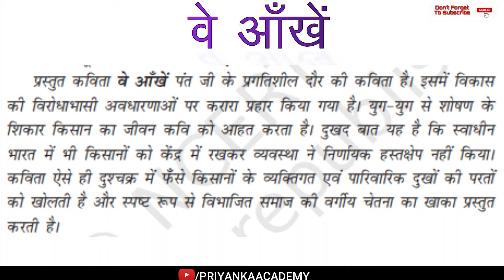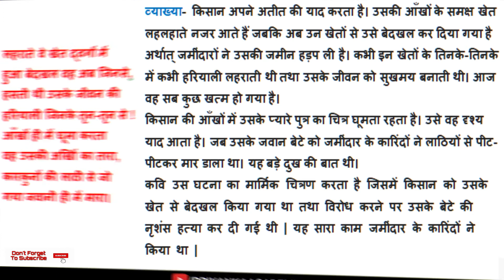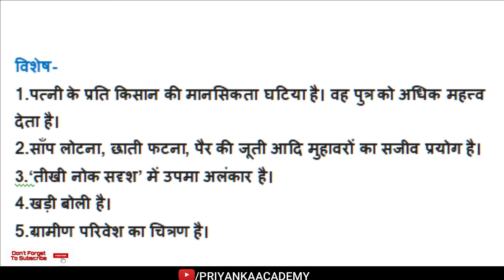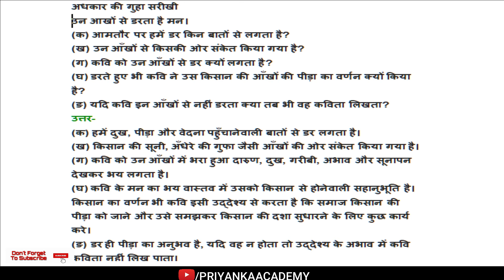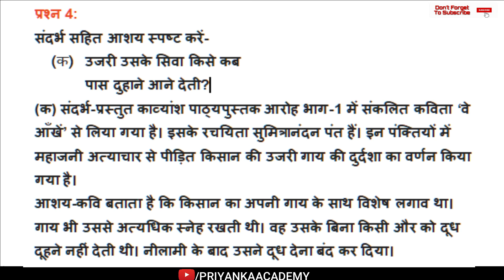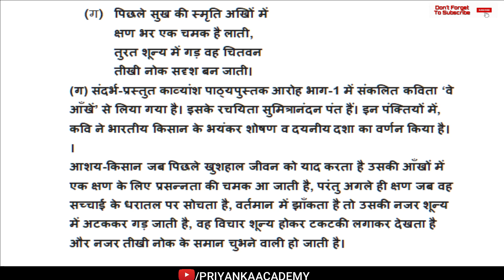वे आँखें | Ve Ankhen Class 11Hindi Summary | Ve Aankhen Aroh Hindi | Ve Ankhen MCQ'S | Ve Ankhen Q A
वे आँखें | Ve Aankhen summary Class 11 Hindi 2021 | Ve Aankhen Hindi class 11 | class 11 Hindi Ve Aankhen | Ve Aankhen class 11 |  Ve Aankhen Aroh class 11th | Priyanka Academy

Topic covered:
1.इस Video में Class -11 की बुक आरोह भाग - 1( Aroh Part -1 ) के पाठ वे आँखें (Ve Ankhen) की Short Summary दी गई है, जिसके रचनाकार सुमित्रानंदन पंत जी है |

2. इस कविता में पाँच पदों को संकलित किया है, जिसके माध्यम से कवि ने किसानों की दुर्दशा का वर्ण किया है | कविता को अच्छे से समझने के लिए Video को पूरा ज़रूर देखें व Video को Like, Comment और ज़्यादा-से-ज़्यादा Share करें |

Time stamps-
00:00 | Video ( chapter Intro )
00:19 | Chapter Intro Ve Aankhen Class11 Hindi Summary
01:08 | Pad 1 Summary Ve Aankhen
05:45 | Pad 2 Summary Ve Aankhen
09:21 | Pad 3 Summary Ve Aankhen
11:49 | Pad 4 Summary Ve Aankhen
14:09 | Pad 5 Summary Ve Aankhen
16:28 | Discuss Question/Answer (Meera ke Pad)
20:42 | SUBSCRIBE MY CHANNEL ( PRIYANKA ACADEMY )

कक्षा 11 हिंदी आरोह / वितान | NCERT Class 11 Hindi Core Lectures

Tags-:
Priyanka academy,
priyanka_academy,
Ve Aankhen,
Ve Aankhenclass 11,
Ve Anken class 11 explanation,
class 11 Ve Aankhen summary,
Ve Anken class 11 summary,
Ve Aankhen summary class 11,
Ve Aankhen class 11 question and answers,
वे आँखें,
class 11 hindi,
class 11 hindi all chapters,
ncert hindi,
Ve Aankhen kavita,
hindi lesson,
hindi class 11,
class 11 Ve Anken,
Ve Aankhen summary explanation,
Ve Aankhen explanation in hindi,
Ve Aankhen story,
Ve Aankhen cbse,
Ve Aankhen ncert,
Ve Aankhen full chapter,
VeAankhen MCQ,
class 11,
hindi,
cbse,
ncert,
class 11 cbse,
Ve Anken by Priyanka Academy,
Aroh,
Vitan